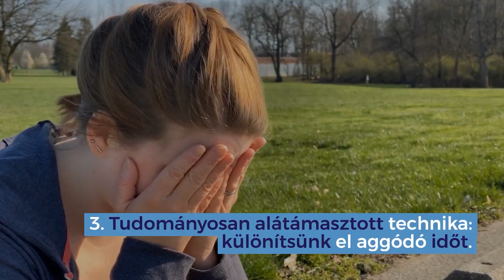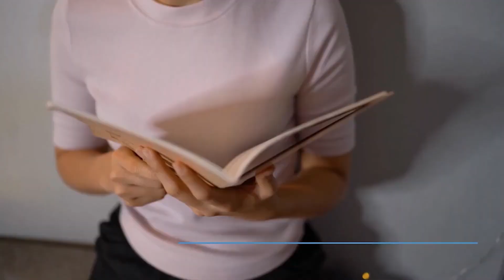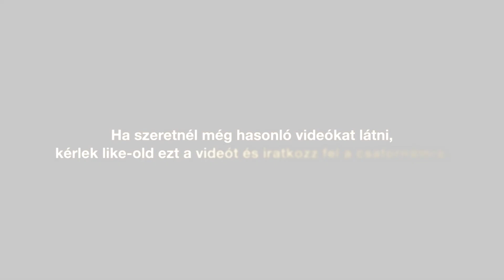5 egyszerű tipp az aggódás ellen, amiket már mától használhatsz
Aggódsz valami miatt. Aztán, ahogy egyre csak aggódsz, szorongani kezdesz. Végül meg már azon szorongsz, hogy szinte ok nélkül szorongsz. Az aggódás ördögi köréből van kiút, íme 5 tipp, ami biztosan segíteni fog.